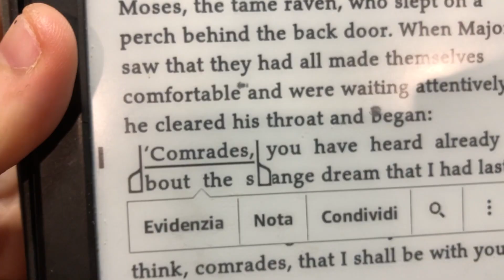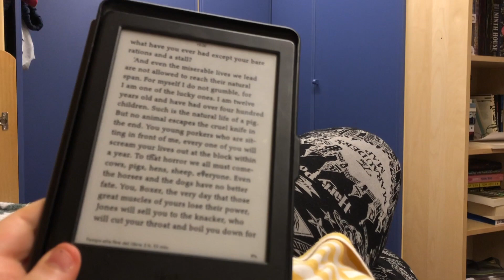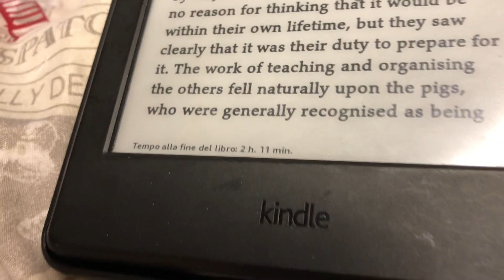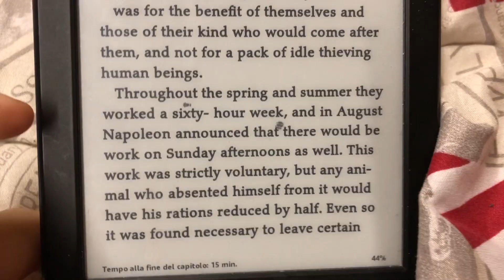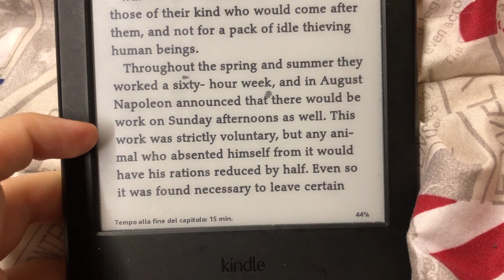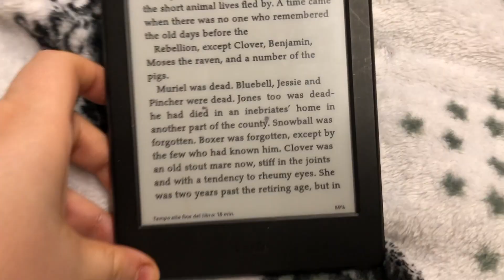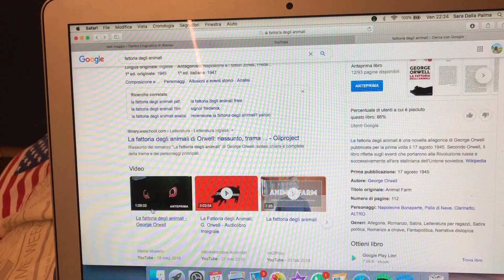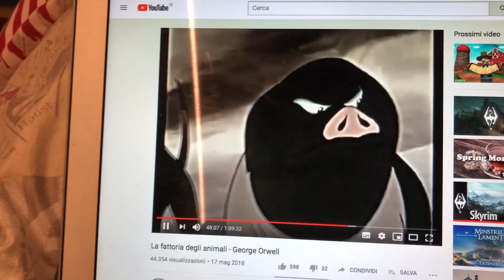la fattoria degli animali: libro e film | reading rush #2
Ciao a tutti lettori e benvenuti in questo nuovo video!
Sara